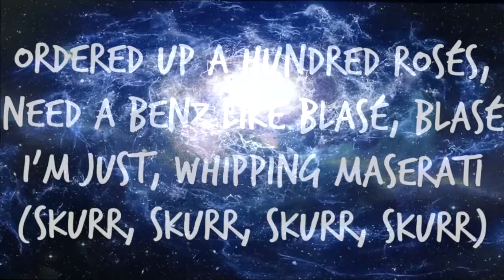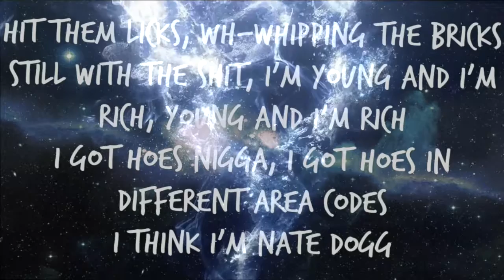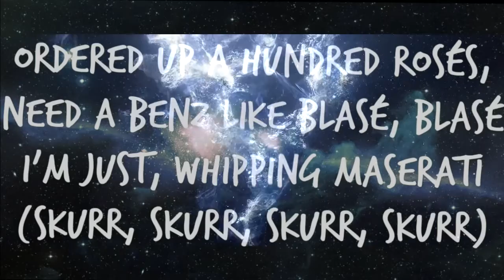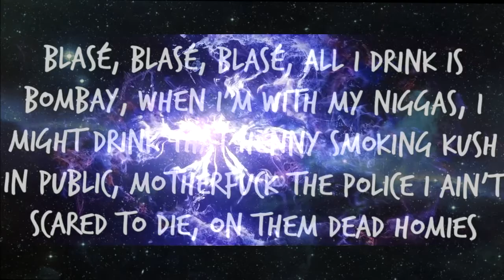Jack Ü - Blase vs Trouble (Bleeding Angels)